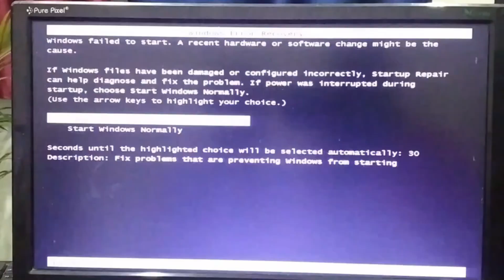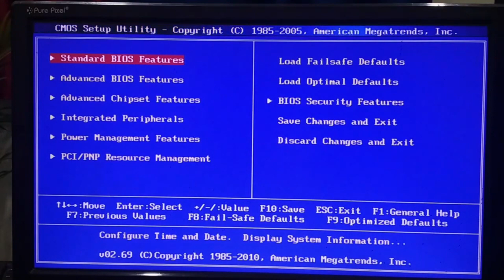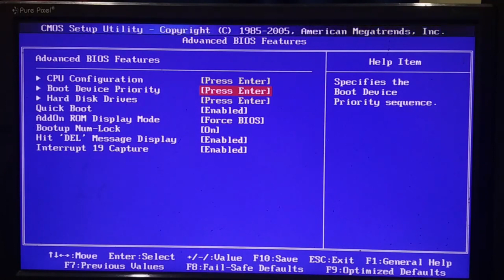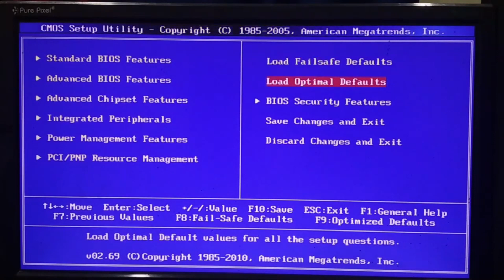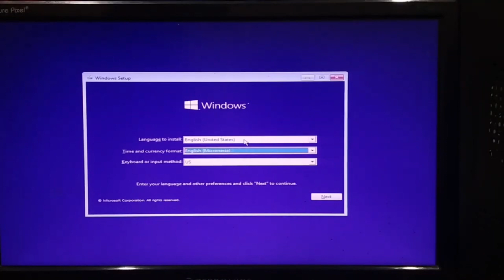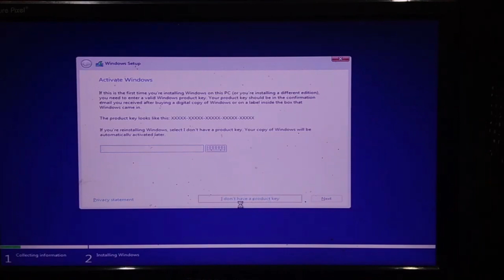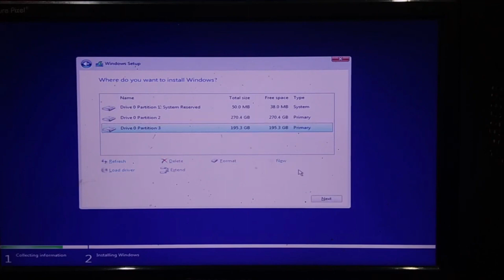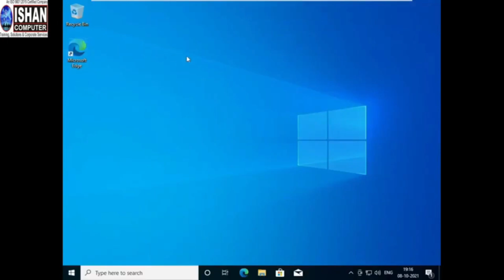Lesson #9 | bios setting window install | desktop support engineer Ishan Computer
Lesson #2 | RAM Explained - Random Access Memory | RAM क्या है पूरी जानकारी हिंदी में | what is RAM

Lesson #3 | What is Hard disk | Hard Disk Full Information | Explained Hard diskLesson #3 | What is Hard disk | Hard Disk Full Information | Explained Hard disk

Lesson #13 | What is CMD | CMD क्या है  और कैसे काम करता है । Desktop Support Engineer  Icnt Gyan

Lesson #14 |What is CMD |( Part-2)CMD क्या है और कैसे काम करता है Desktop Support Engineer Icnt Gyan

computer computer  ko kaise jode how to assembling and reassembling what is microprocessor microprocessor kya hain or kaise kaam karta hain  what is ram ram kya hain or kaise kaam krta hai
what is hard disk  hard disk kya hain or kaise kaam karta hain what is rom rom kya hain or kaise kaam karta hain

 icntgroup
 icntgroup